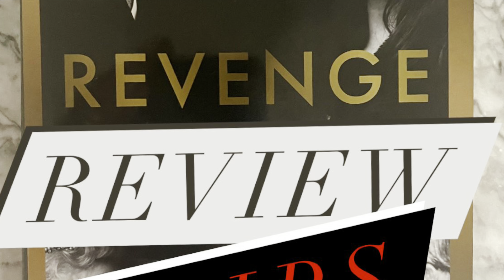What Was The Media REALLY Saying About Harry and Meghan When Their Relationship was Exposed? (Clip)